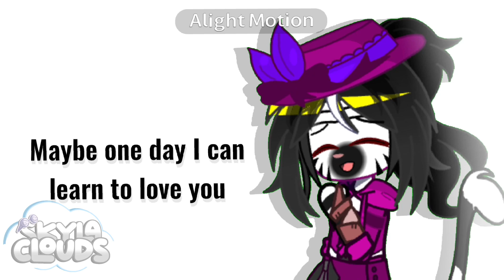Your hand in mine and… || Roblox Piggy || Zizzy x Pony Angst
𝐍𝐨𝐰 𝐥𝐨𝐚𝐝𝐢𝐧𝐠. . .

₊˚꒰🥞꒱‧[Note]
➤ N/A
₊˚꒰🌹꒱‧[Fandom(s)]
➤ Piggy
₊˚꒰🍄꒱‧[AU]
➤ N/A
₊˚꒰🌱꒱‧[Character(s)]
➤ Pony
➤ Zizzy
₊˚꒰🎨꒱‧[App(s)]
➤ Gacha Club
➤ Alight Motion
➤ Eraser
➤ Ibis Paint X
➤ CapCut

₊˚꒰🌺꒱‧[Credits]
➤ Original Song
₊˚꒰🍀꒱‧[Social Media]

⋮ You’re here silly

⋮ im_still_skyla

➤ Roblox
⋮ lildasiychesca (Display Name: Skyla)
➜ ┊: (That’s all) ᵎ ✰